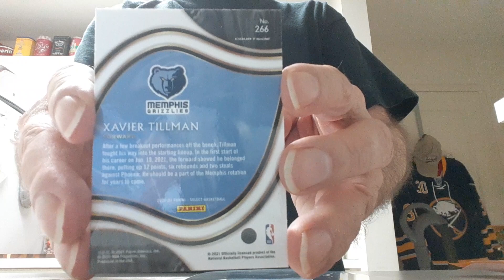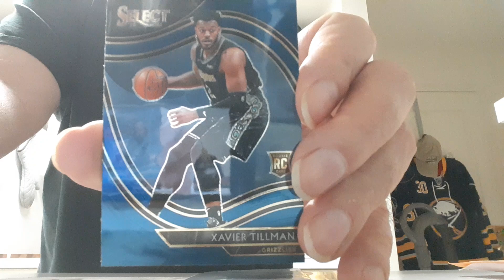PWE Opening ebay gilsenterprises